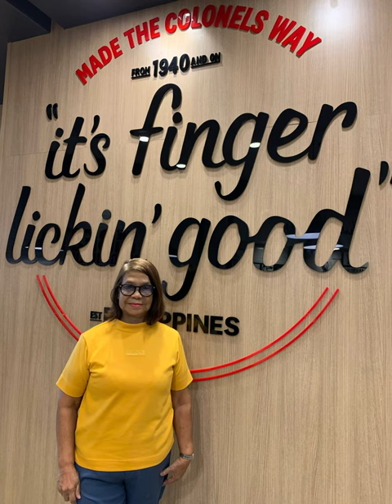Photos at SM after recognition day June 9,2023